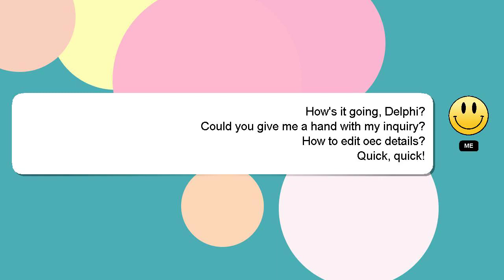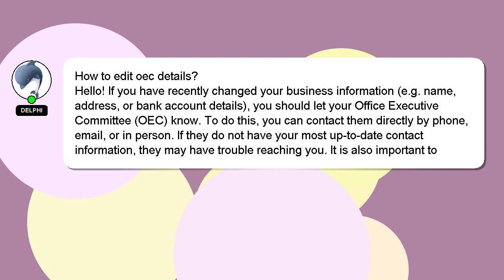How to edit oec details?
An introduction to myself in a few words, Hello, I am Delphi. I am available to help you find solutions to your inquiries. - How to edit oec details?

Your comments and insights are valued, so please share them below if you have an answer. A 'heart' from me will be given to show my gratitude for your contribution.

*2 What we are experimenting :*